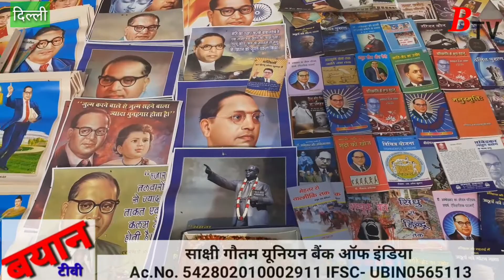सुनिए डॉ सोहनपाल सुमनाक्षर का बयान